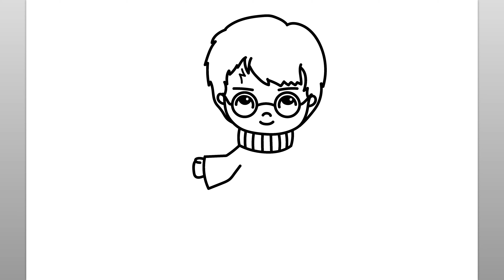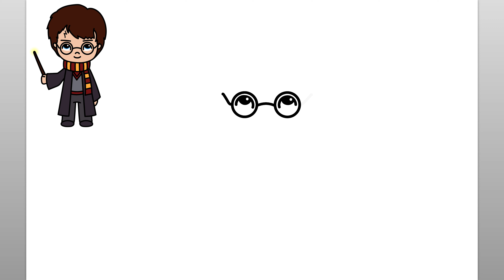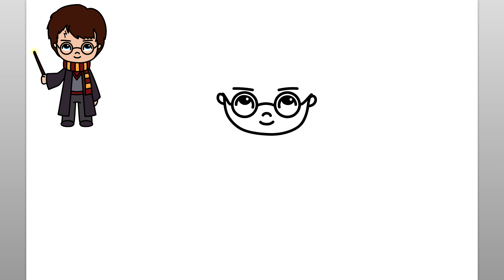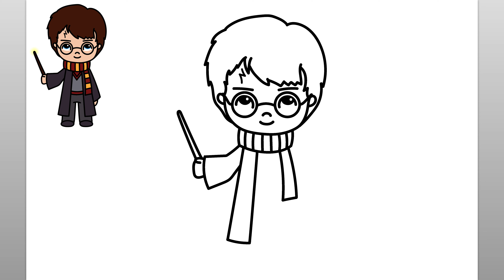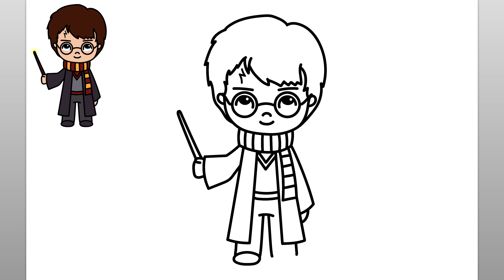Cómo Dibujar A Harry Potter | Fácil Tutorial De Dibujo Paso A Paso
Aprendamos a dibujar a Harry Potter con este sencillo tutorial de dibujo paso a paso. Este divertido video es fácil de seguir y dibujar mientras observa los sencillos pasos del dibujo fácil de Harry Potter.

Antes de comenzar el dibujo de Harry Potter, me aseguro de tener todos mis materiales de dibujo disponibles. Para este tutorial de dibujo de seguimiento, recomiendo un lápiz o marcador para dibujar las líneas simples del tutorial de dibujo de cómo dibujar Harry Potter. Verá que las sencillas instrucciones paso a paso de este video son intuitivas, divertidas y fáciles de seguir. No dude en pausar el video de dibujo en cualquier momento si necesita más tiempo para dibujar el dibujo de Harry Potter. Gracias por pasar y ver este video. Este canal es ideal para ayudar a enseñar a los niños a dibujar y es un gran canal de aprendizaje para cualquiera que esté comenzando a aprender a dibujar. ¡Qué tengas un lindo día!